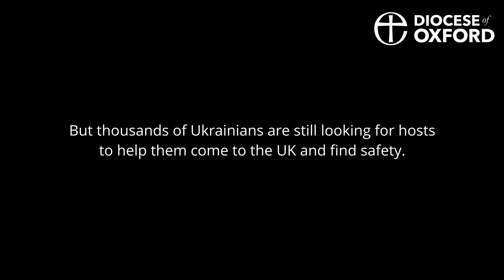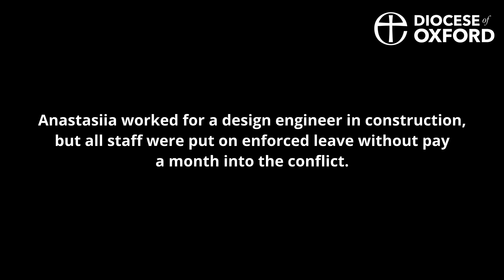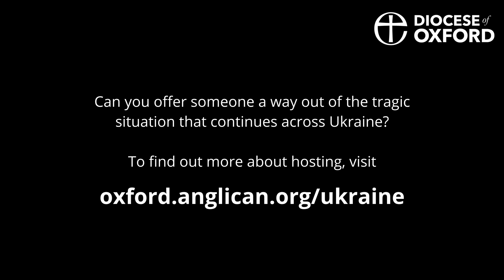Ukraine: One Year On - Anastasiia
Anastasiia shares her moving story of life in Ukraine over the past year and her hopes for the future as she moves to the UK.

Thousands of Ukrainians still need a host to help them find safety in the UK.